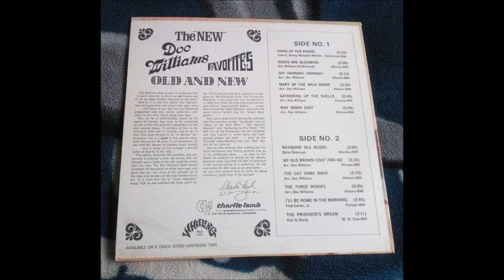Doc Williams - The Cat Came Back [1968].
[1893 - Written by Henry S. Miller]
1st. Recorded 1894 by Charles Marsh
     Also             1924 by Fiddlin' John Carson
                          1929 by Oscar Chandler
                          1930 by Riley Puckett
                          1931 by Otto Gray
Many Variants

1937 Joined  Jamboree U.S.A
1947 Founded Wheeling Records
1983  WWVA's  Walkway Of The Stars
1984  Wheeling Hall Of Fame
 Recorded 1947 to 1994
2009 Doc and Chickie Williams